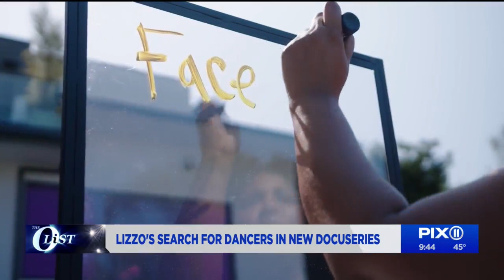Women leading the charge in Lizzo docuseries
Two talented black women are behind the Prime Video docuseries 'Lizzo's Watch Out for the Big Grrrls.'  Award-winning director Nneka Onuorah heads the production.  Taking on the role of creative director is choreographer and dancer Tanisha Scott.

in the docuseries, music artist Lizzo sets a goal of finding dancers for her tour.  However, she's looking for a specific type who expresses the same body positivity as the multi-talented performer.

'Lizzo's Watch Out for the Big Grrrls' is streaming on Prime Video.